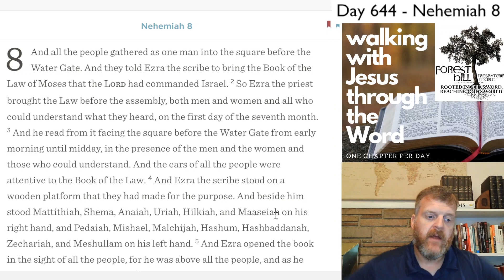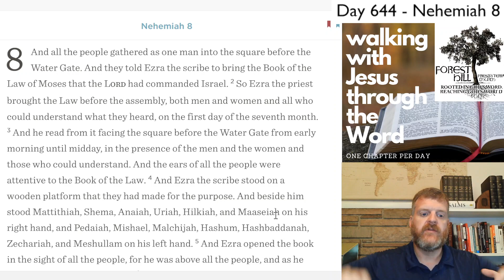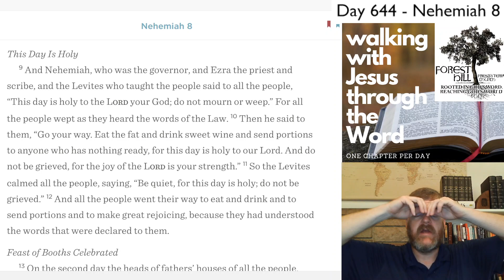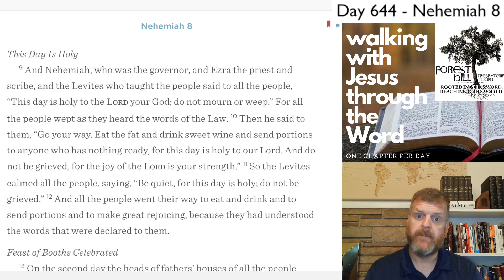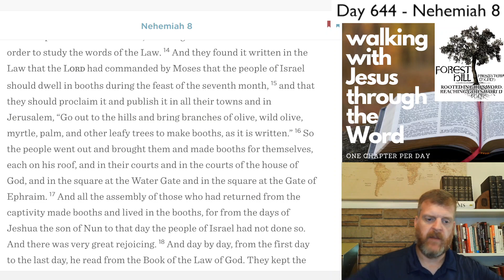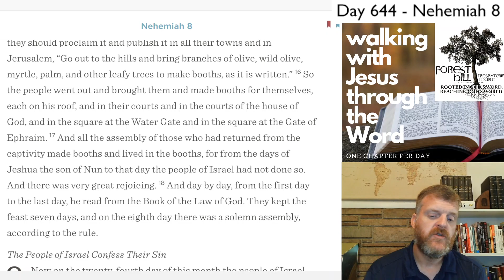WalkDevo#644 - Nehemiah 8 Devotional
Nehemiah 8 Devotional - Day #644 of our three-year journey through the Bible.